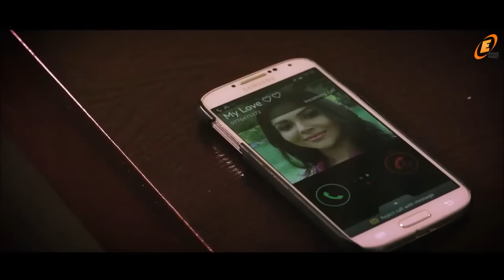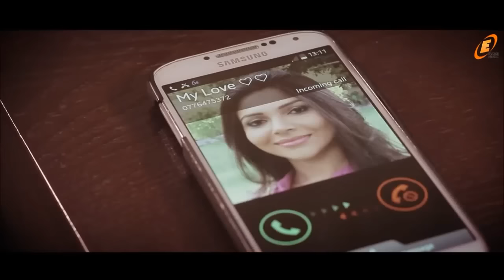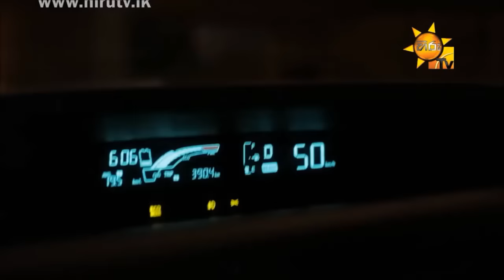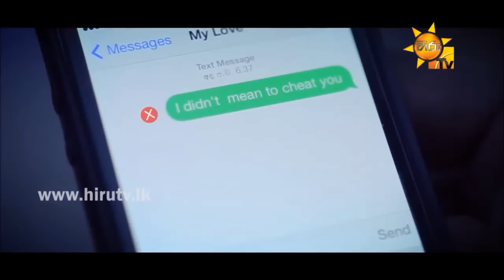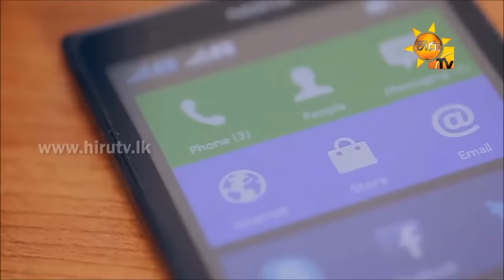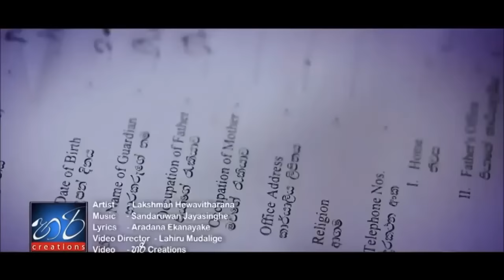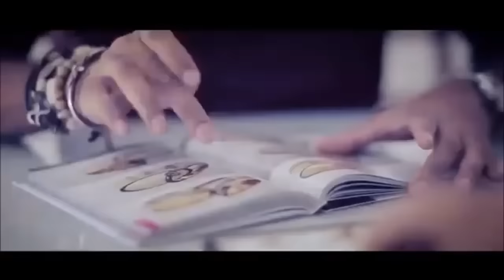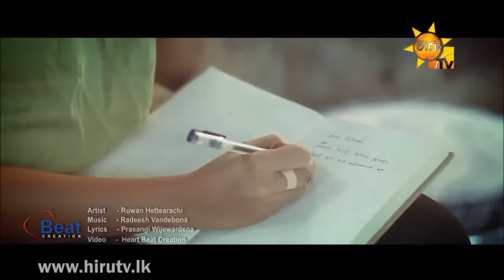Best Sinhala Love Song Videos 2015 20 Song videos